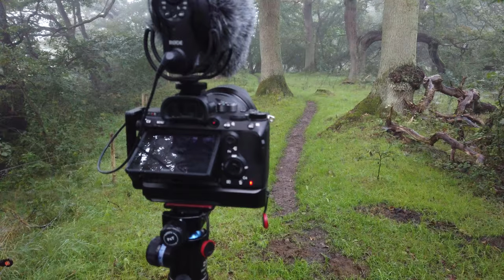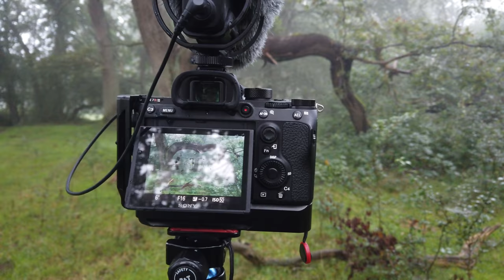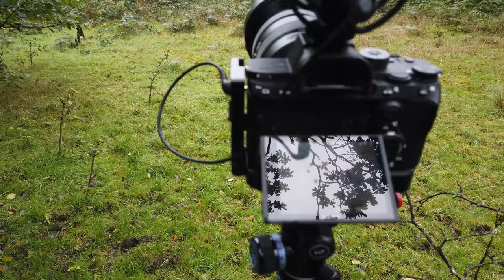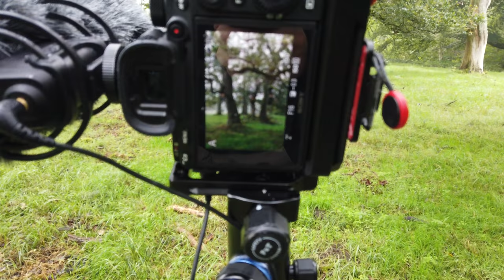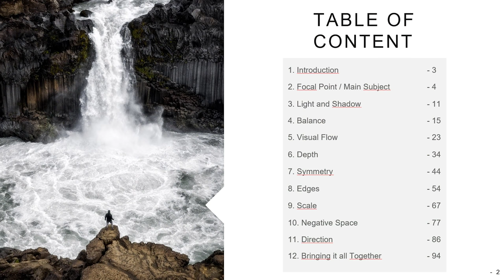GNARLY Foggy Woodland Photography in Denmark | Tales from the Forest - Episode 3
I don't think there is anything better than getting up before sunrise, jumping in the car and driving for forty minutes to see the conditions you most wanted to be manifested! That's exactly what happened when I went to photograph this oak forest in Denmark. Join me on this morning shoot through a foggy gnarly oak forest. I've become very passionate about woodland landscape photography and this is the 3rd episode in my series from Denmark.

My Landscape Photography Gear:

My B&H shop with my gear (and recommended):

Sony a7R3:
Sony 12-24 f/4:
Sony 24-105 f/4:
Sony 70-200 f/4:
Sigma 20mm f/1.4
Laowa 15mm f/2:
TRIPOD: Benro Travel Angel FTA19CV0

My Vlogging gear:
Sony RX100 (latest model):